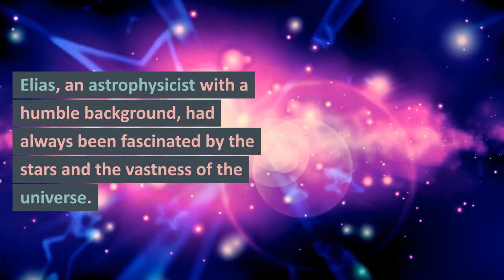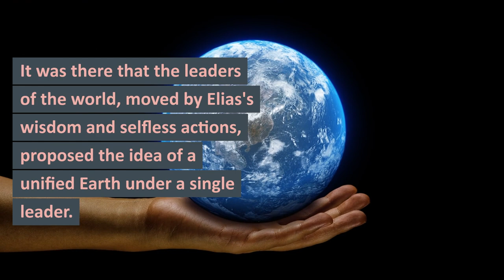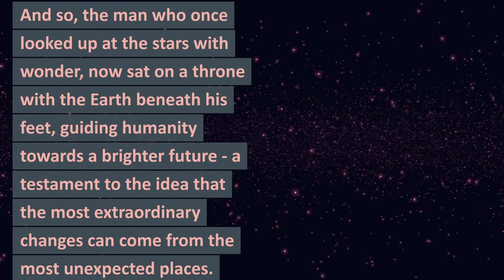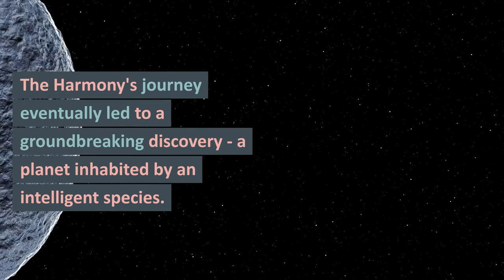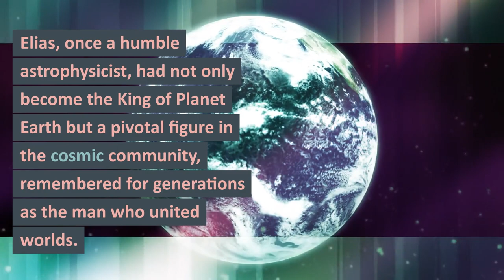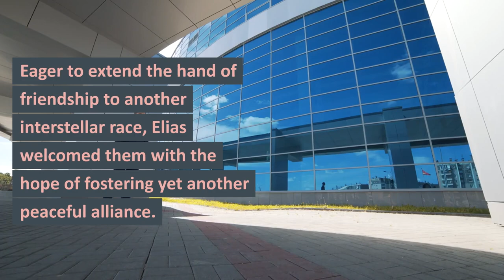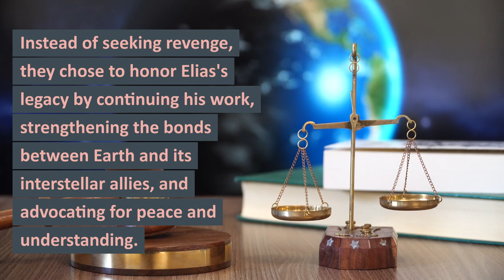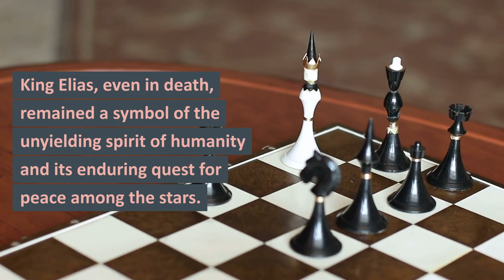Alien Knowledge: How I Became Ruler of Earth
Get special bonus from Temu here.  Go to the upper right hand corner and get the app.  You won't believe the bargains you can find.

. Do you want to be a youtuber too? To make AI content videos like this using Fliki.ai please follow this This software makes video creation so easy anyone can be a youtuber and this is the best price and easiest software I have found.

This is a fictional story about a benevolent man who became King of the Earth.  He was so good to everyone they wanted him to rule.  This created with my idea using AI.

My videos are mostly created with AI. We are a small part of the larger community.  We strive to entertain you and educate you.  Hopefully make your day better and give you a chuckle every now and then.

Games You Might Enjoy

Cover You A$$ets game

Catan Trade Build Settle

Mexican Trains Dominos